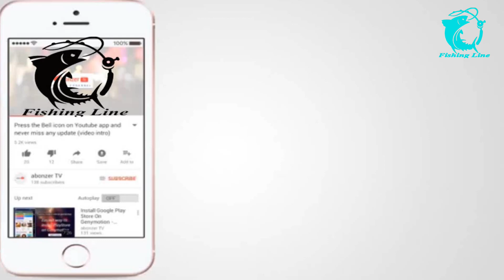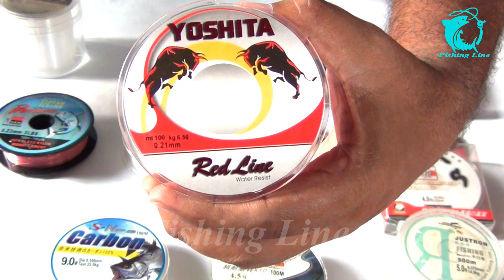বিভিন্ন রকম মাছ ধরার সুতো | Various Type of Fishing Line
विभिन्न प्रकार की मछली पकड़ने की रेखा..